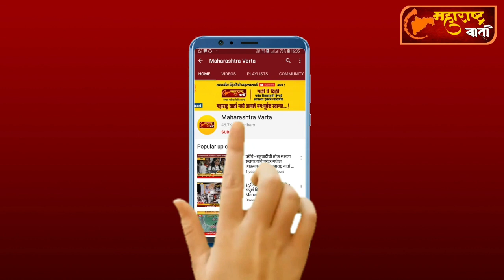Coronacare ! पुरंदर तालुक्यात आज दिवसभरात तब्बल 24 पाँझिटिव्ह रुग्णांची भर